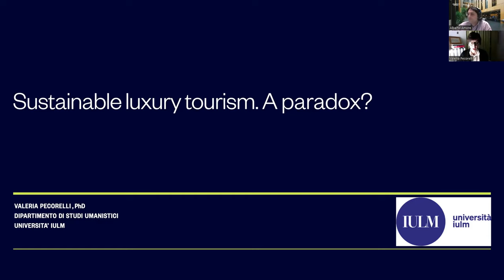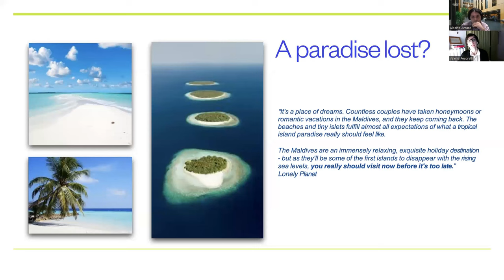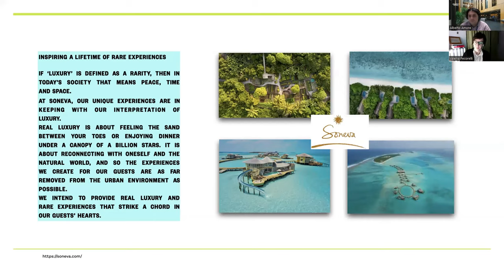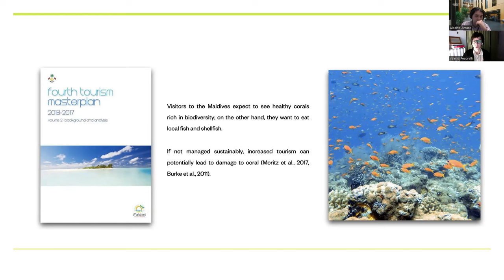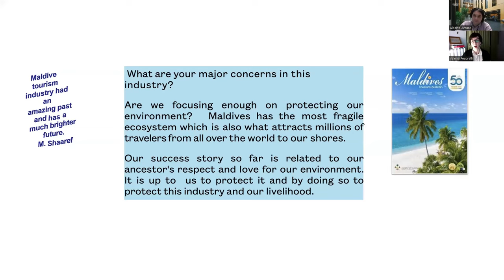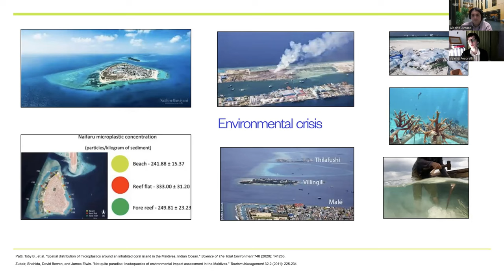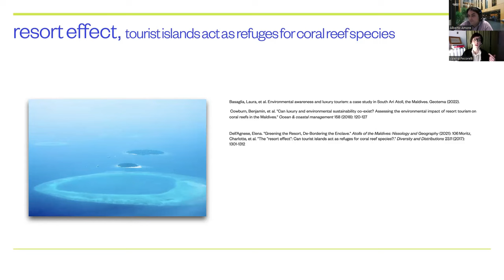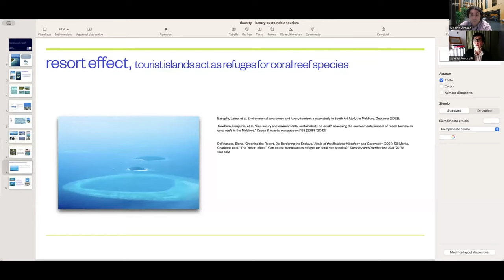Webinar IULM University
On January 31st, 2024 Università IULM held a free seminar: "Resolving the paradox of Luxury and sustainability".